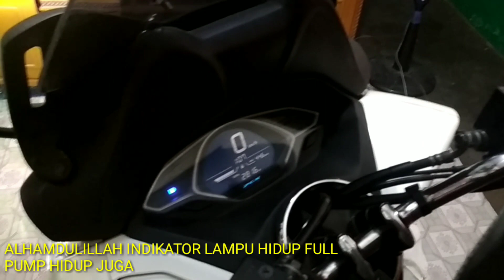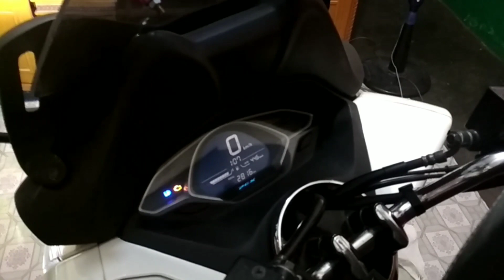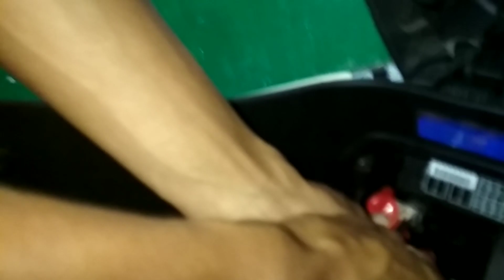Aki HONDA PCX 150 SOAK MATI TOTAL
Kasus aki pcx soak sudah sering terjadi mgkn krn human error...ditambah saat lupa matikan knop keyless dan remot keyles tapi simple caranya yaitu di jumper